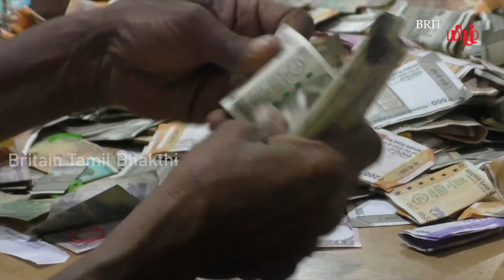அண்ணாமலையார் திருத்தலத்தில் பௌர்ணமி உண்டியல் திறக்கப்பட்டது..! |Annamalaiyar | Undiyal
அண்ணாமலையார் திருத்தலத்தில்
பௌர்ணமி  உண்டியல் திறக்கப்பட்டது..! |Annamalaiyar | Undiyal |